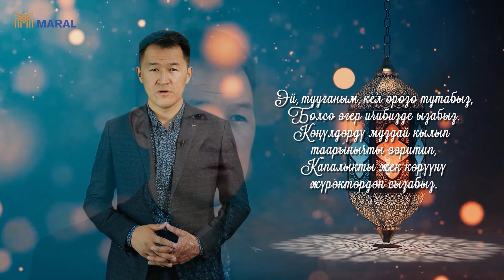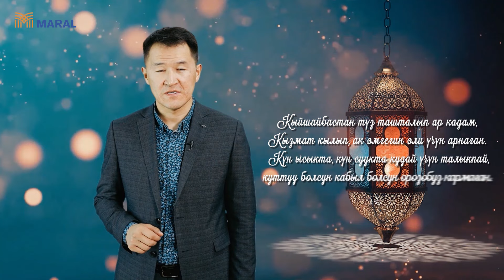Орозо айтта кандай амалдарды аткаруу керек? Садыбакас Доолов